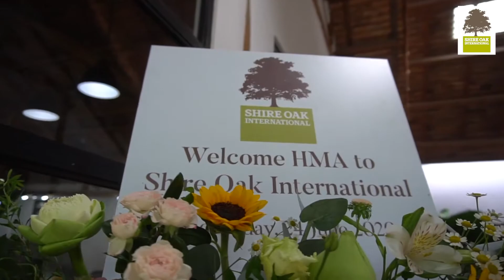British Ambassador in Vietnam visits Shire Oak International and our 1 MW project in Long An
On 24 June 2020, British Ambassador to Vietnam Gareth Ward visited Shire Oak International in Ho Chi Minh City.

Following their initial meeting, Ambassador Ward and his team visited one of Shire Oak International’s largest projects: interior design and construction company, BOHO Décor.

Located in Long An province, to the west of Ho Chi Minh City, the company has installed a 998 kWh solar system on its factory rooftop. This is capable of offsetting 863 tons of Carbon Dioxide (Co2) emissions every year, which is equivalent to the emissions created by 186 passenger cars driving every day for a year.